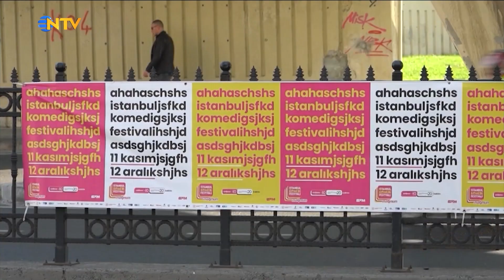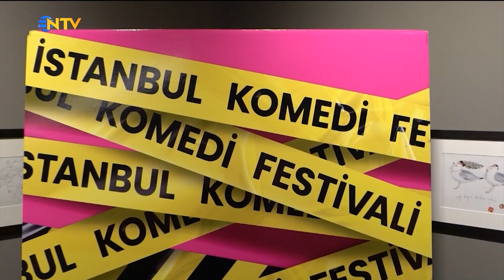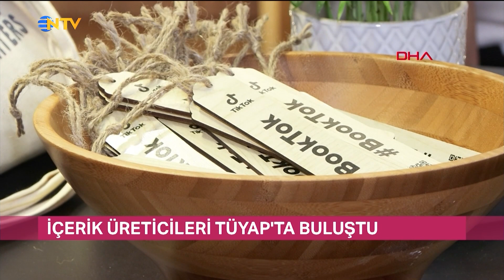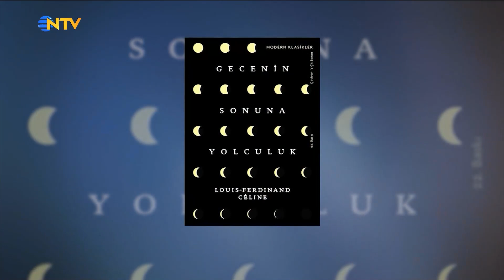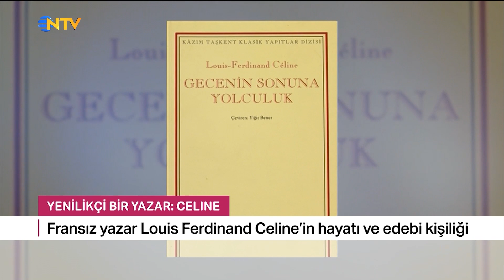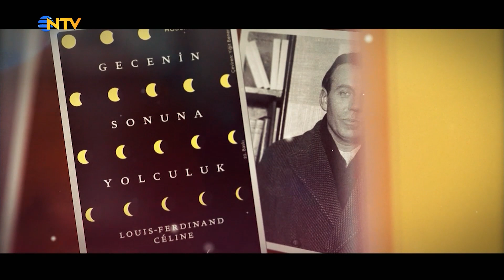Yalı Çapkını'na Amerika'dan 2 Ödül! | 3 Kasım 2023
Dünyanın en uzun soluklu film festivali Venedik, 80. yılını Hollywood'daki grevin gölgesinde geçiriyor,

Refik Anadol, Las Vegas'taki bir fütüristtik müzik ve eğlence kompleksinin dış cephesindeki devasa LED ekranında eseri sergilenen ilk sanatçı oldu,

Dünya yazın en çok kimleri dinledi?

Haber turu ve daha fazlası NTV Gece Gündüz'de...